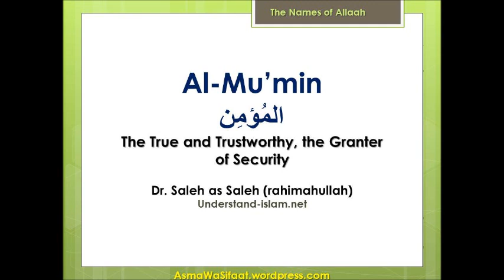Al-Mu'min (The Granter of Security)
The Meaning of Allaah's Most Beautiful Names
Based upon the work of Shaykh Ibn Al-'Uthaymeen
explained by Dr Saleh As-Saleh, rahimahumaa Allaah